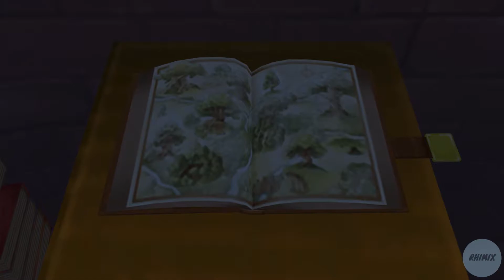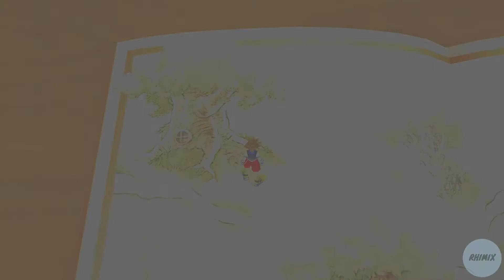KINGDOM HEARTS | Here's Oogie Boogie | Part 10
GAMEPLAY PART 10 - The World of Nightmare before Christmas